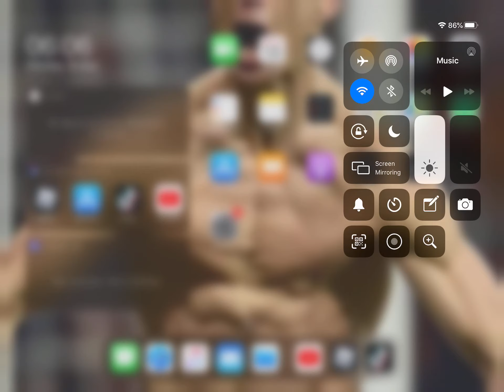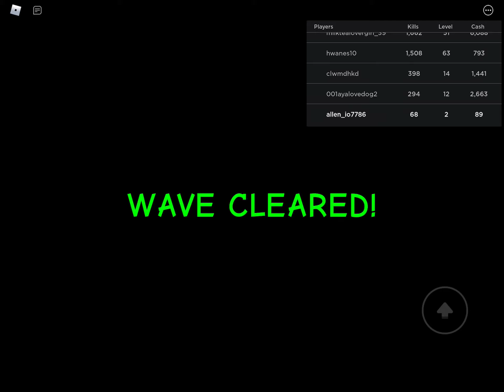Roblox part 21 zombie attack